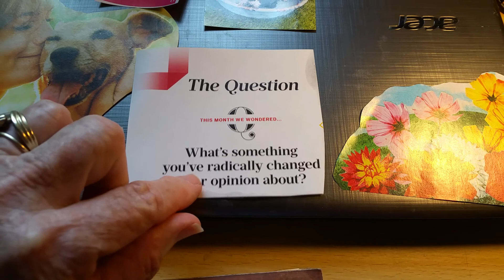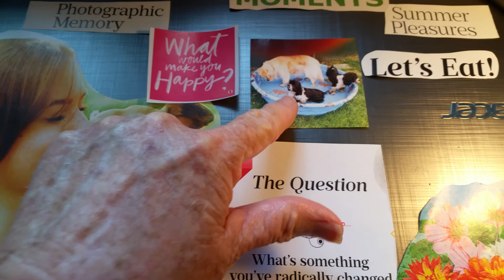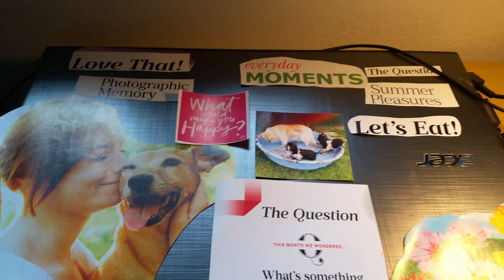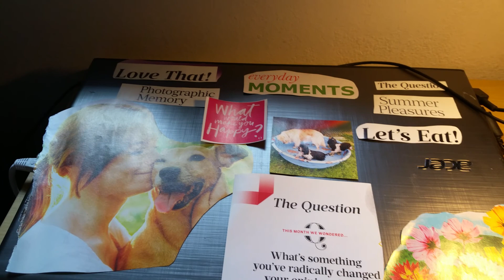Journal update, flowers, questions...